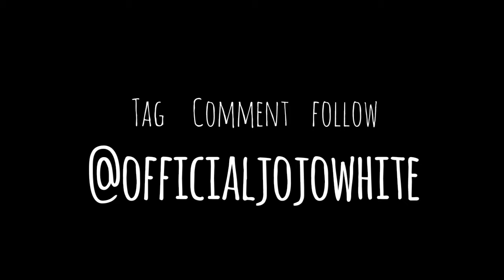The Finer Things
what can I say I live the big life and I ball lol